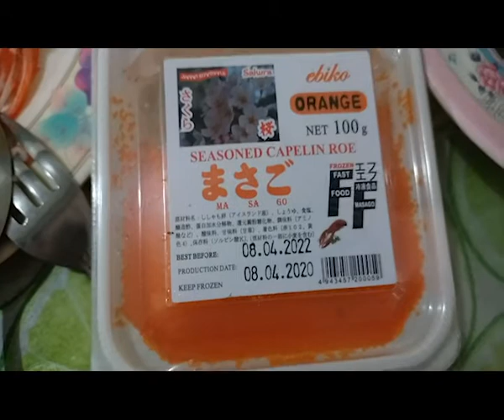Recipe #6 [Baked California Maki!]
Recommended Recipes:
Pipino
Crab stick
Mayonaise
Mango
Nori
Ebiko
Cheese
Japanese rice